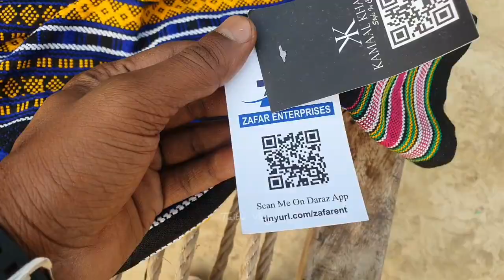Our Village Culture Beautiful Desert House|Village Mud House|Pure Village Culture|Taiba Vlogs